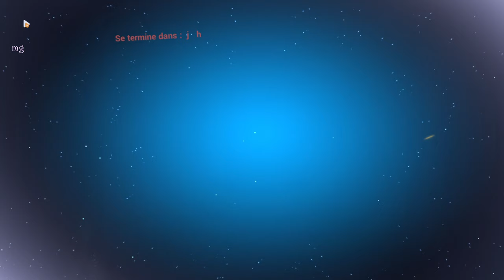La lame des ombres dansantes ꒰Village de Yae꒱ #6 | Honkai Impact 3rd x Genshin Impact 🎑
вıεпνεпυε ɔαпƨ ʟα ν𝟒.𝟗 •

L'événement crossover [Outworld Traveler] fait ses débuts !

🎑Exploration de la carte de Chibi
🎑De grosses récompenses à gagner et Keqing, personnage invité préféré des fans...
🎑Apprenez à mieux les connaître aujourd'hui dans une histoire fun & délirante !

Rencontrez la [Princesse du châtiment] qui voyage avec un corbeau de nuit nommé Oz. L'armure de combat SP est également disponible.